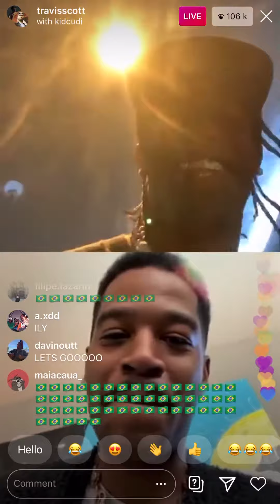Travis Scott X Kid Cudi *unreleased snippet* - The Scott’s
Taken from Travis’ IG live 23/04/20